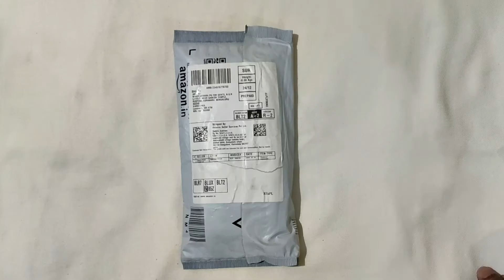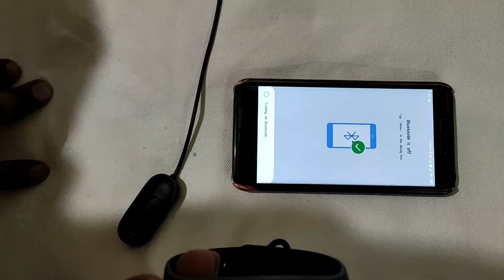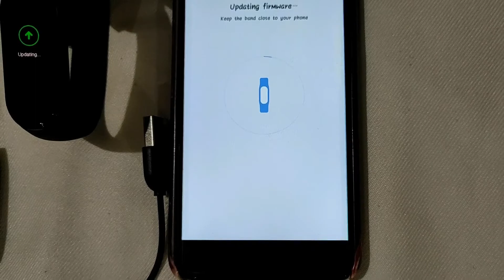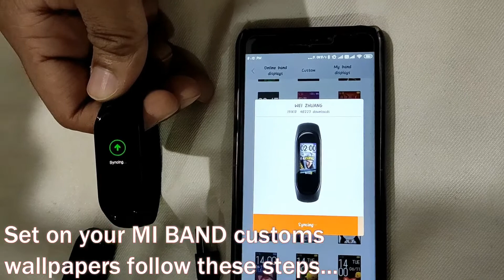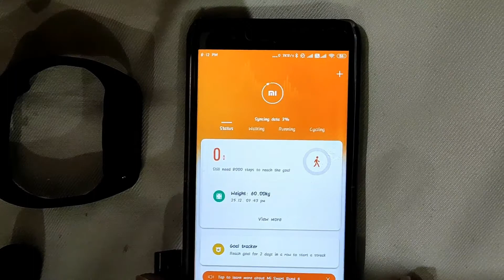Unboxing mi Smart Band 4 || Fitband under 2k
In this video we are Unboxing the Mi Smart Band 4 - Waterproof with Color AMOLED Touch Screen, Music Control, Unlimited Watch Faces and up-to 20 Days Battery Life.

This Playlist is Unboxing the tech things such as electronics devices, gadget etc. We are showing how to purchase or buy the product of technologies use in projects purposes.

We try to understand the product is good or not and we showing how original lookup the  product.

Team Marvis Unboxing the Tech things For Helping Purpose.

For more such like videos please do:-